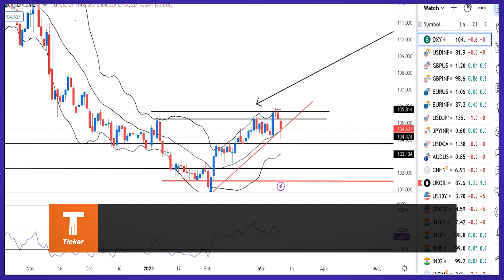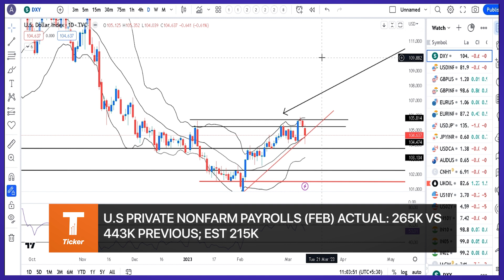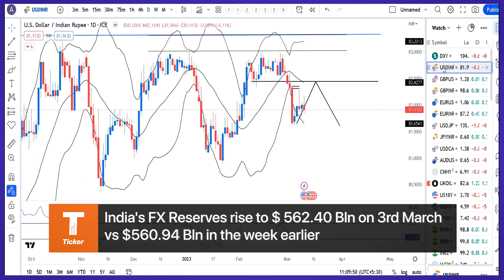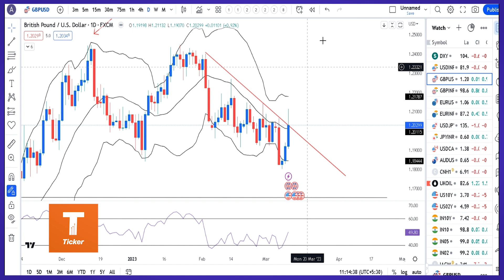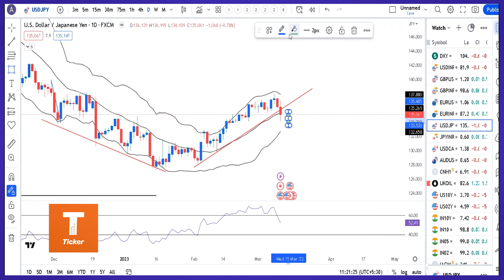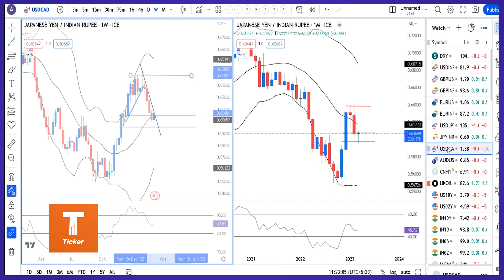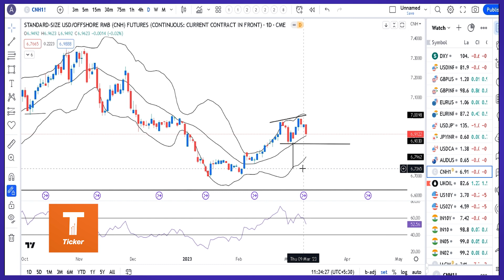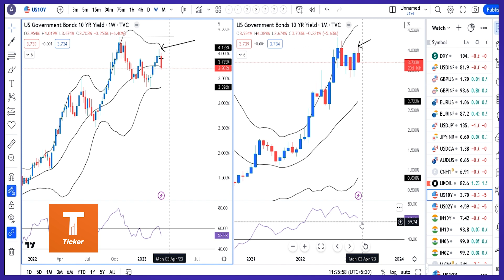Find Out Ruppee Outlook By Mr. Ashish Barua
Find Out Ruppee Outlook By Mr. Ashish Barua, An Independent Trader, Trainer & Coach